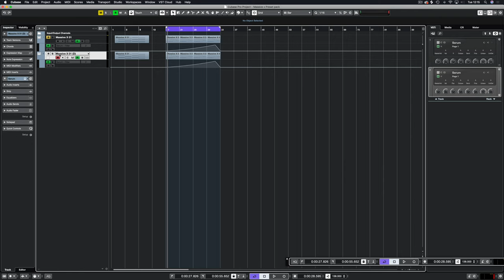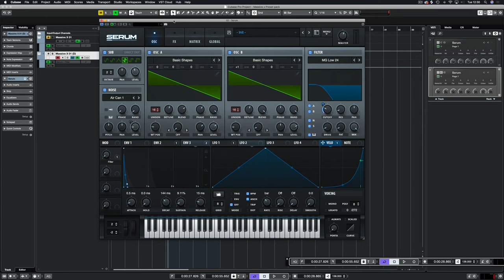How to make a Supersaw in Serum | Trance Tutorials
With these tips you can make a better Supersaw lead for your next trance production.

Here we demonstrate using some simple envelope routing to control parameters to give you serum supersaw lead some more bite and character. This is beyond just layering and detuning  so grab a cup of coffee and lets get started.